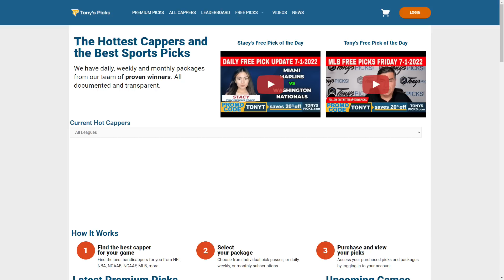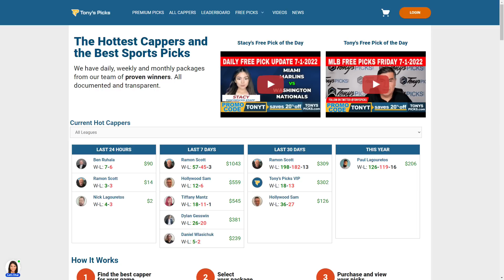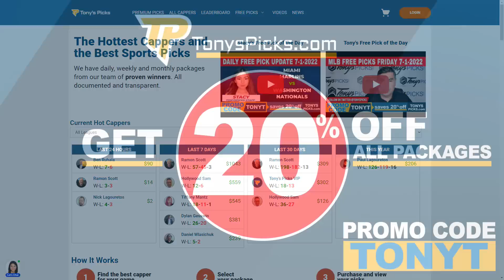15 FREE MLB Picks and Predictions on MLB Betting Tips for Today, Saturday 7/2/2022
7/2/2022 FREE MLB Picks and Predictions on MLB Betting Tips for Today

MLB Games for Today:
0:00 Intro
1:27 Tampa Bay Rays vs. Toronto Blue Jays
2:20 New York Yankees vs. Cleveland Guardians
3:21 Baltimore Orioles vs. Minnesota Twins
4:07 St Louis Cardinals vs. Philadelphia Phillies
4:58 Chicago White Sox vs. San Francisco Giants
5:41 Miami Marlins vs. Washington Nationals
6:45 Milwaukee Brewers vs. Pittsburgh Pirates
7:34 Oakland Athletics vs. Seattle Mariners
8:17 Texas Rangers vs. New York Mets
9:11 Atlanta Braves vs. Cincinnati Reds
10:08 LA Angels vs. Houston Astros
10:59 Kansas City Royals vs. Detroit Tigers
11:50 San Diego Padres vs. LA Dodgers
12:32 Boston Red Sox vs. Chicago Cubs
13:29 Arizona Diamondbacks vs. Colorado Rockies